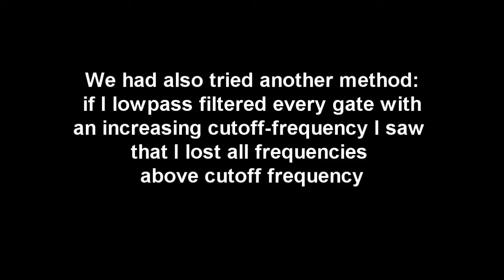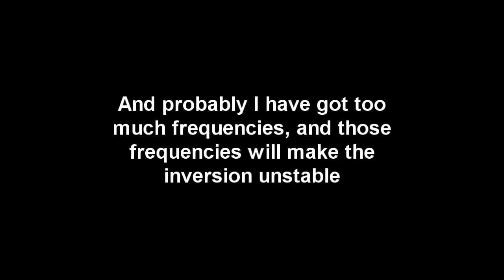filter3c.wmv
Inverse Q-filtering at the university of Oslo. part 3. Knut Sørsdal gives some information